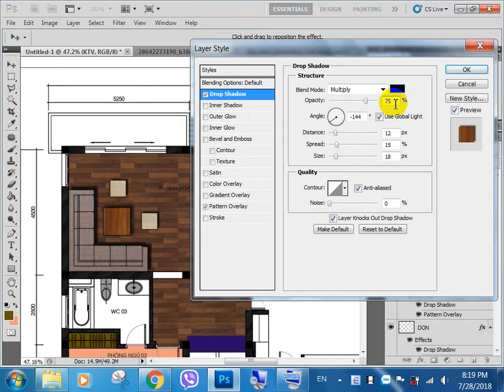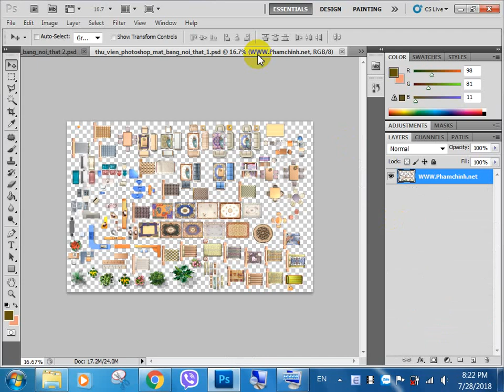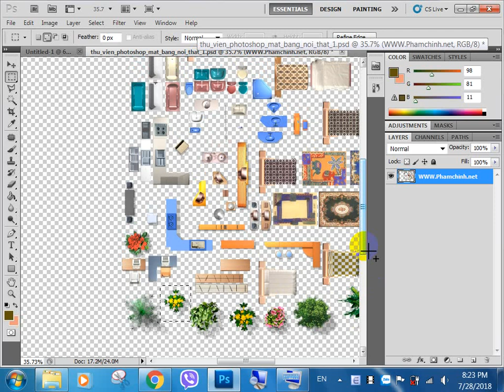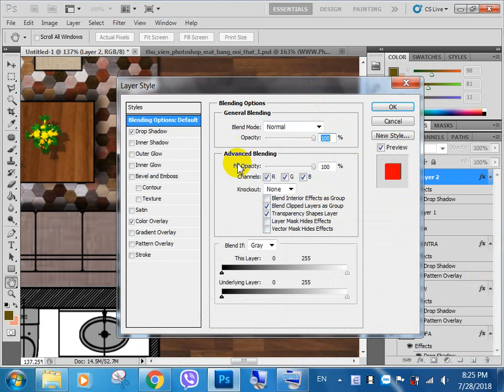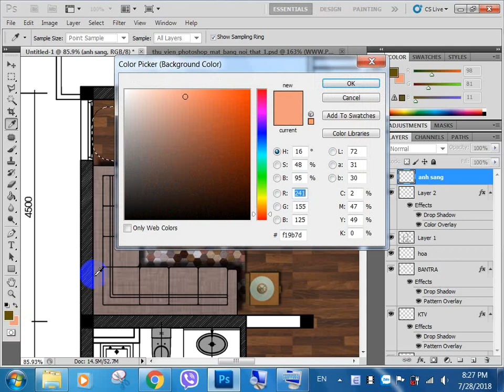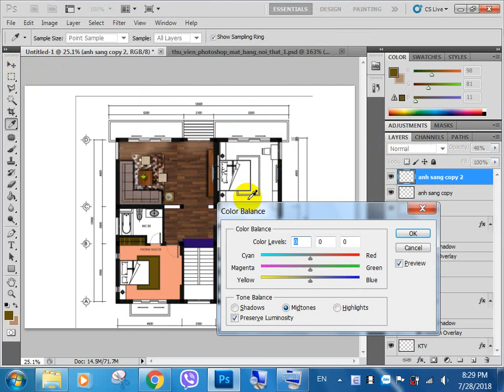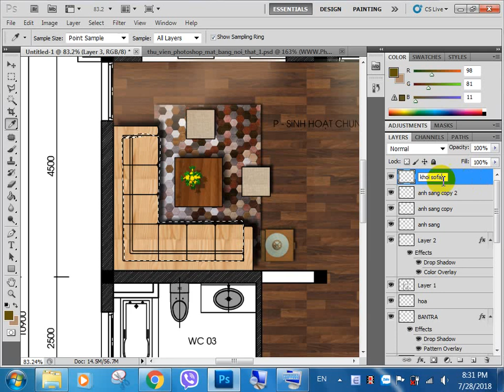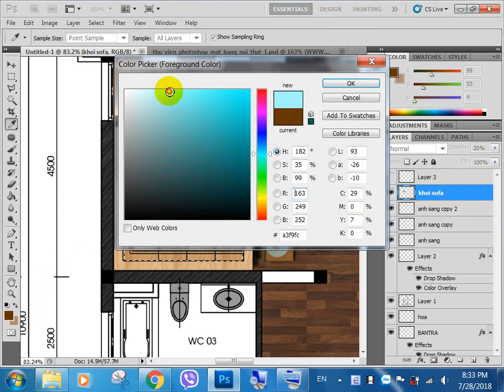photoshop - ứng dụng và cuộc sống